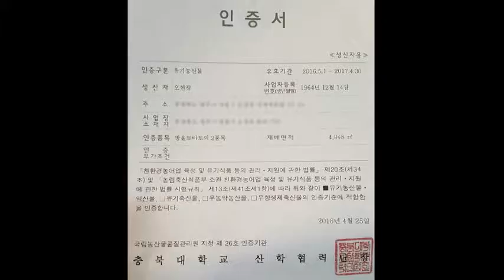청주 농산물꾸러미